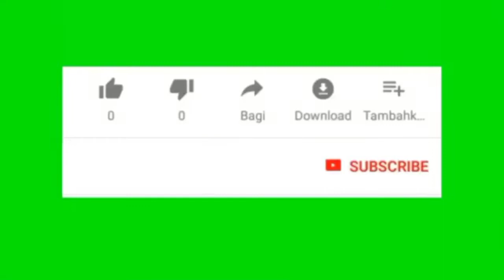Homemade wex/ghr pay wex bnany ka triqa/suger wex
The information provided on this channel and this vedio is gernal purposes only and should not be considered any professional advice.I am trying to provide a perfect specific detailed information.I am not licensed professional.so make sure to your professional consult if u need...